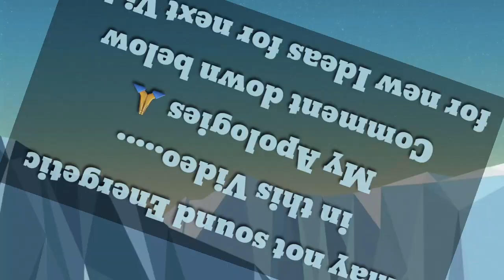Top Eleven 2020 | Lunar New Year Challenge | Same old boring event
New Event time and Top Eleven has only changed the name of the event and kept the rules all but the same.